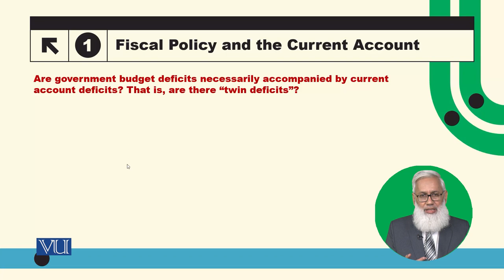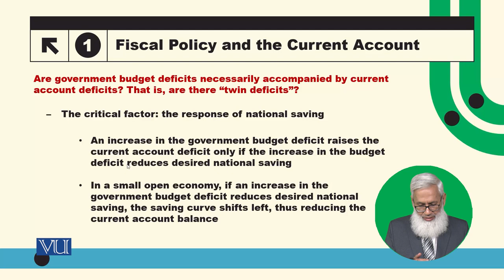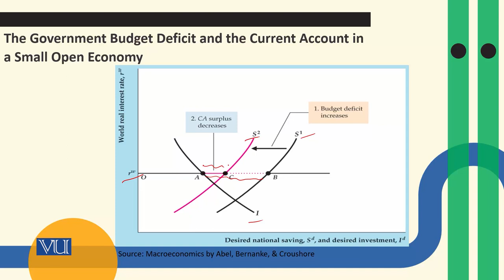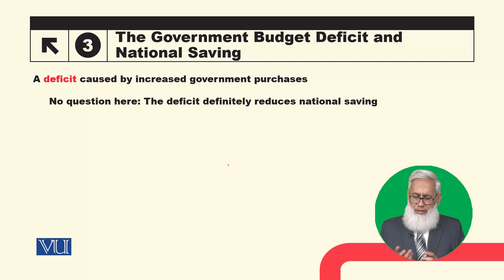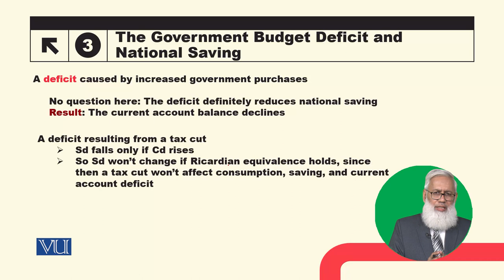Fiscal Policy and the Current Account | Macroeconomic Analysis | ECO616_Topic061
Topic061: Fiscal Policy and the Current Account,
By Dr. Hafiz Muhammad Ali Bhatti